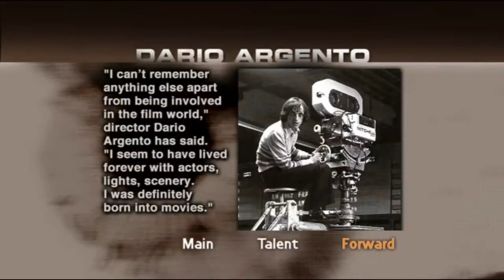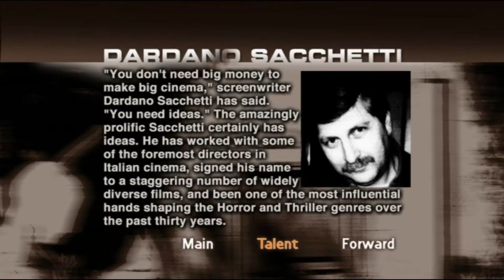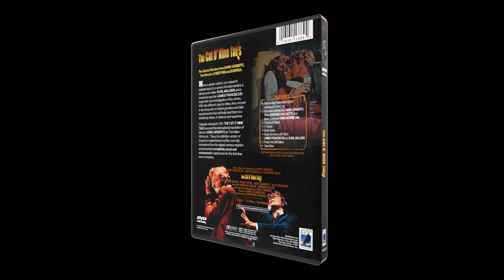DVD Menu - The Cat O' Nine Tails (Anchor Bay) (1971)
Yes, it's true.  Yet another Dario Argento film!  This is one of his earlier works and it shows, but he's still honing his skill and finding his niche.  This particular film is a bit more restrained when it comes to the blood and violence we take for granted in his other work.  But in just a few more years he'll release Deep Red and a couple years after that will come his grand masterpiece, Suspiria.